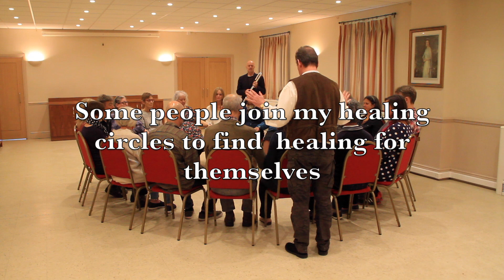Matthew Manning Healing Circle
People who've not been to one of my healing circles are always curious about what happens and how it works.

This video was professionally filmed at a circle last autumn when I was joined by my good friend Tim Wheater who played live music at the event. We've worked together for over 35 years and I like to think that it shows!

Whilst my healing circles generally last for about 50 minutes, we have edited it down in this video to just over six minutes. I hold circles on a regular basis around Britain and details are always on my and on the Events section of my Facebook page - Matthew Manning (UK Healer).

I hope you enjoy this video  - please share it - and perhaps you can join me personally at a future healing circle. 🙏🏻